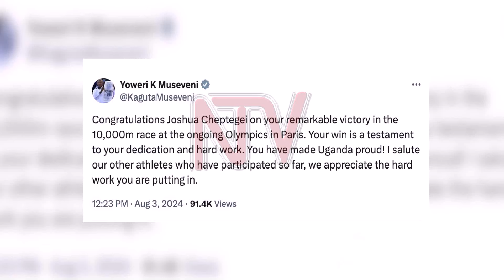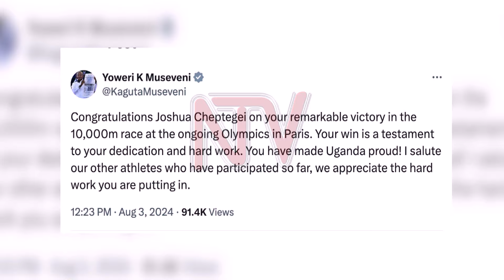Museveni ayozaayozezza Joshua Cheptegei, e Sebei baasuze mu bbinu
Omukulembeze w'eggwanga Yoweri Museveni akulembeddemu abakungu abalala mu gavumenti okuyozaayoza Munnayuganda Joshua Cheptegei olw'okuwangula omudaali gwa zzaabu mu mbiro eza mita 10,000 mu mpaka za Olympic eziyindira mu maaso mu kibuga Paris mu Bufalansa. Cheptegei nga wa myaka  27, embiro zino yaziddukidde eddakiika 26 ne sikonda 43 n'obugwamu 14 n'ateekawo likoda empya mu mizannyo gya  Olympic ebadde tebangawo. Cheptegei gy'azaalwa mu bitundu by'e Sebei abatuuze bakyajaganya olw'obuwanguzi omwana waabwe bwe yatuuseeko era bali mu kuyisa bivvulu na kulya bittafuttafu mu district okuli Bukwo, Kapchorwa ne Kween eziri mu kitundu kino.